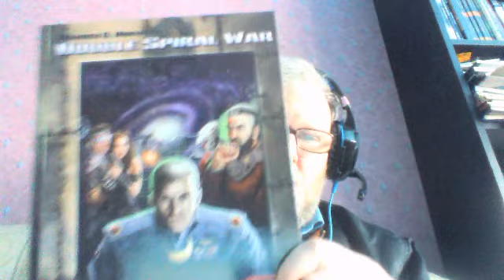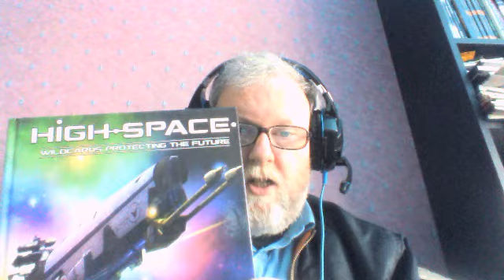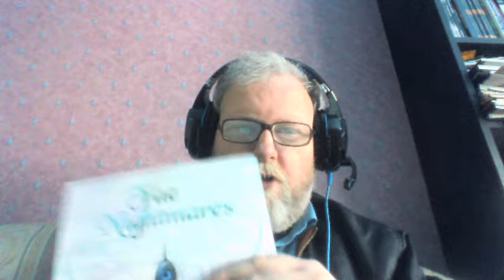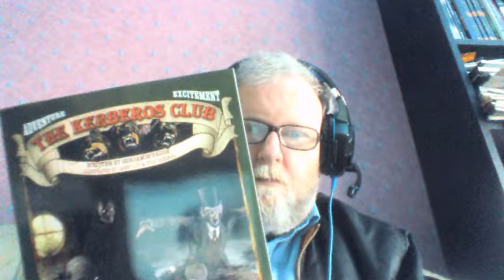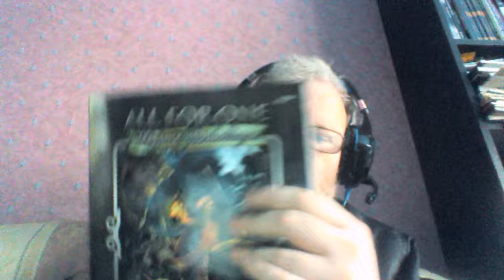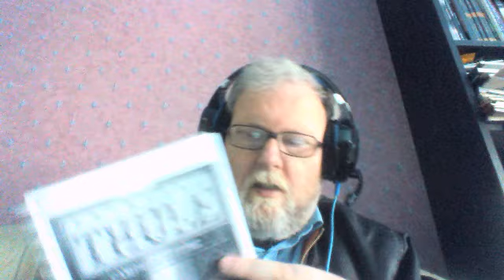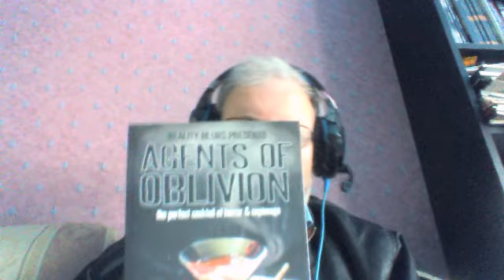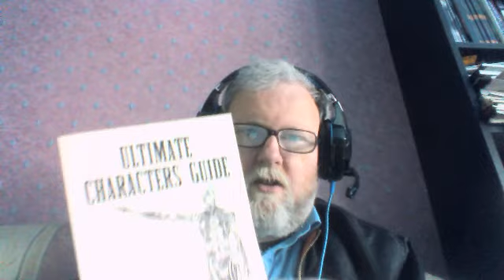Savage Worlds Campaign Settings and Ultimate Guides Part 3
Yes a couple more I've picked up since the last video.